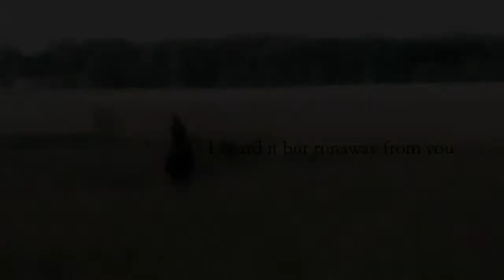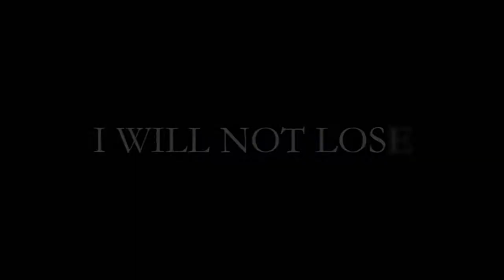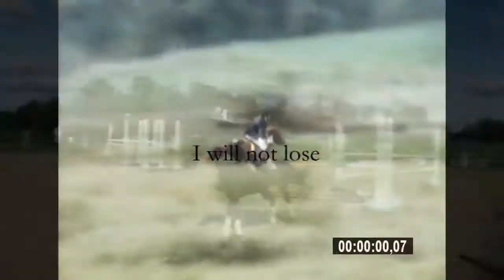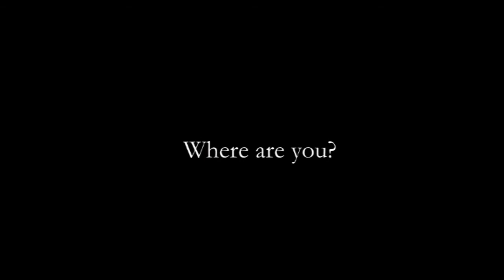Dear Hard work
PLEASE READ and watch in HD!
with these words, I live  everyday. Every moment of my life. I know it's stupid,but these words really got me through lot of shit stuff, and I just couldn't NOT to make a video with them.
This video means EVERYTHING to  me. He's not perfect, but life is not perfect too,yea? So this is all about Hardwork. You can say,that I didn't see hard work yet,I'm a kid,and etc.,but,I've seen hardwork, and I will see more and more of it. With time it will be harder,and harder,but no matter of that, like  the video says, it DOES PAY OFF. And my hardwork proved it thousands of times. I love athletics, I love music and my flute, ant the most of all - I love my horsy,my love of my life - Papaya. Without her,I would be  notthing today. :s